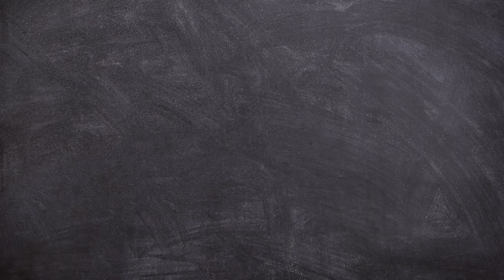Backing Track Dm - Am - C - G | Musique Libre de Droits | NCS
Backing Track Dm - Am - C - G avec un tempo à 100.

► GUITARE :
SIGMA SERIE 15 000MC-15E
YAMAHA C70

► CORDES :
Belfort 28-43

► CAPODASTRE :
Takit

KORG CA-30

► MÉDIATOR :
Dunlop USA

► MICRO 1 :
Lewitt LCT-440-PURE

► MICRO CRAVATE :
RØDE SmartLavPlus

► CASQUE :
Audio-Technica ATH-M30X